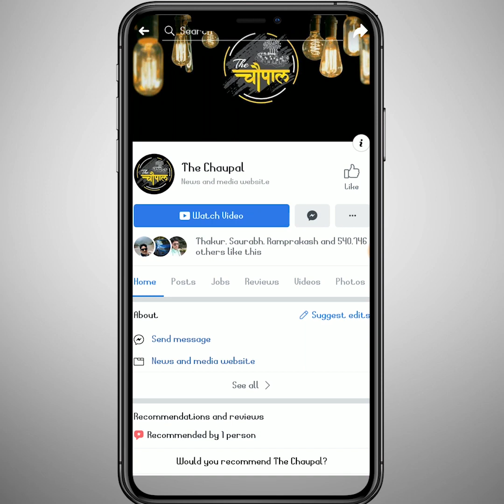F16 के उस पायलट का क्या हुआ जो पैराशूट से नीचे उतरा?